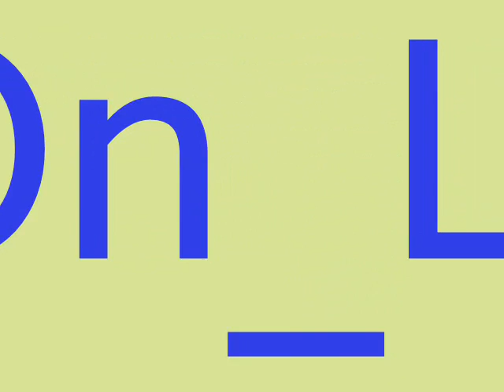CriiMsOn Snipers/Just testing/Leader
I got a camera and im trying to do stuff with Windoes movie maker,shortly i am going to start doing Montage on Mw2 this CriiMsOn Snipers/Leader.